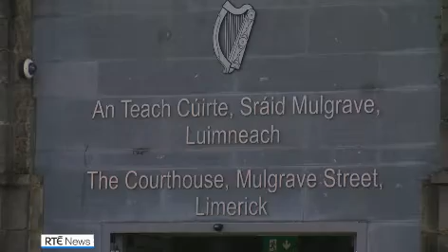CILLIAN MCCARTHY NOT THE 1ST + WON'T B THE LAST 2 DISCOVER LIMERICK ICON KYLE HAYES ISN'T EASILY BET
RTE NEWS IRELAND